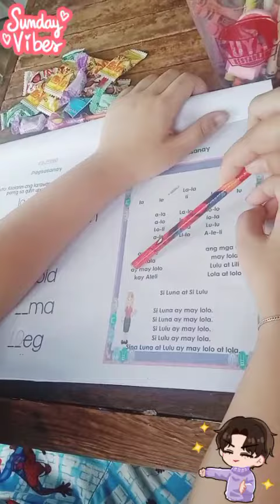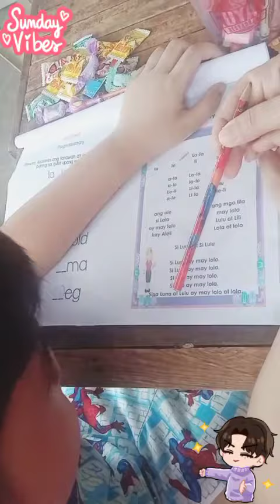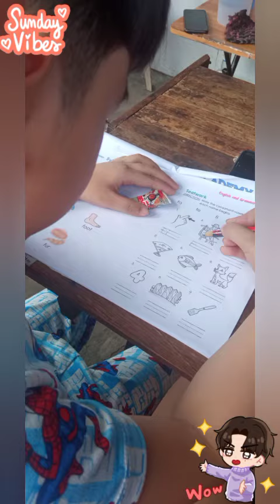Reading Time with Ahmiel(Filipino)||Ahmiel&MommyValerieOfficialVlog